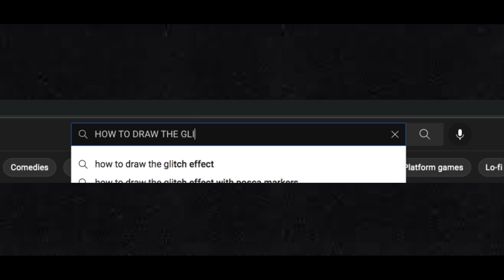HOW TO DRAW THE GLITCH EFFECT on a drawing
In this video I will show you how to draw the glitch effect on a drawing

_____________TAGSSSS________________________-